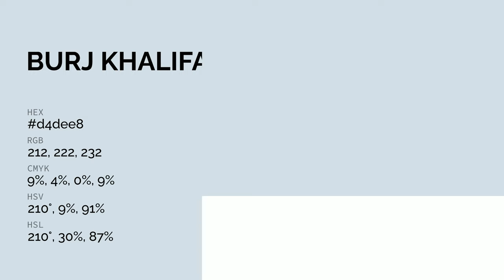Burj Khalifa Fountain color d4dee8 hex color - Blue color - Warm color d4dee8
What color is Burj Khalifa Fountain ? d4dee8 hex color - Blue color - Warm color d4dee8

Hex d4dee8 Color Code is also known as Burj Khalifa Fountain color.

Hex d4dee8 Color code in RGB color code model is created after adding 83.14% red color, 87.06% green color and 90.98% blue color.
Hex d4dee8 Color code in CMYK color (process color) code model is generated after subtraction of 8% cyan, 4% magenta, 0% yellow and 9% black.